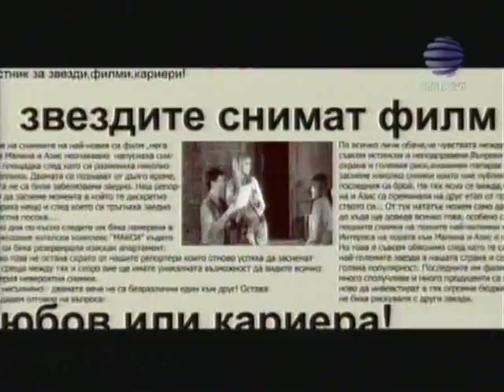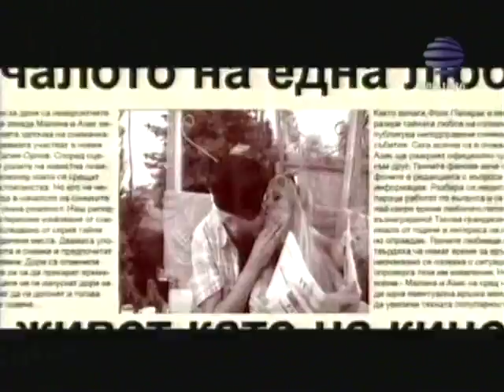Malina & Azis-Ne Znaesh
Малина и Азис-Не Знаеш